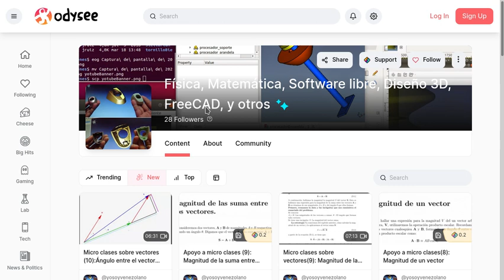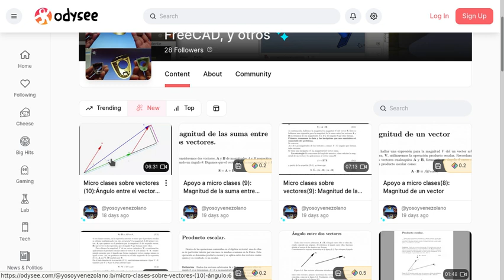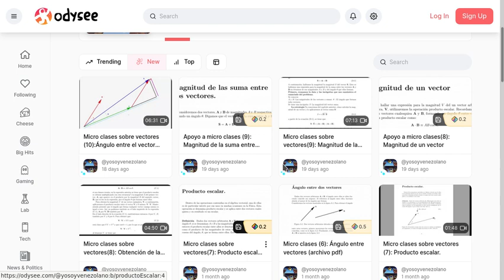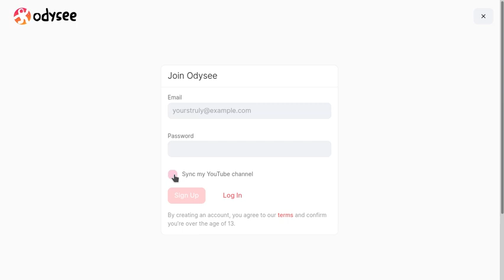Odysee: Una alternativa a Youtube (2/4)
Este es la segunda de cuatro  partes de una presentación del descentralizado llamado Odysee, que en mi opinión es una alternativa excelente a YouTube. Odysee, de la mano con LBRY es un sistema descentralizado que le permite a los creadores de contenido ganar recompensas en la  criptomodeda LBC (canjeable por otras criptomonedas como por ejemplo BitCoin) sin tener que llenar más requisitos que validar tu cuenta.